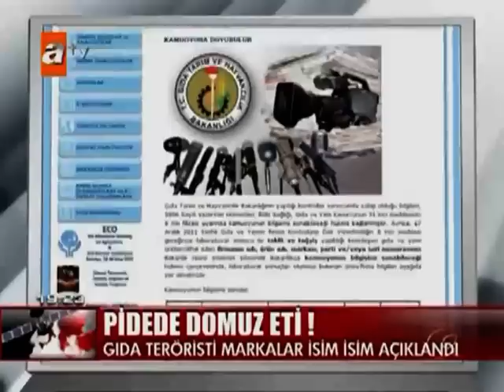Pidede Domuz Eti!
Gıda, Tarım ve Hayvancılık Bakanlığı, taklit ve sahtecilik yaptığı belirlenen 11 firmayı daha ilan etti. Pidede domuz eti, sucukta at ve eşek eti çıktı.

Gıda, Tarım ve Hayvancılık Bakanlığı, gıdada taklit ve tağşiş (bir şeyin içine başka bir madde karıştırma, katıştırma) yaparak, tüketiciyi yanıltan 11 firmayı teşhir etti.

Kontrollerde laboratuvar sonuçları olumsuz çıkan ve gıdada taklit ve tağşiş yaptığı belirlenen 10 et ve süt ürünleri üreticisiyle bir lokanta, bakanlığın internet sitesinde ilan edildi.

Laboratuvar incelemelerinde bu firmaların bazılarının ürettiği sucuk benzeri ürünlerde ''at ve eşek eti'', kıymalı ve kuşbaşı pidelerde ''domuz eti'', yağlı peynir ve tereyağında ''bitkisel yağ'', dana sosisinde ''kanatlı eti'' tespit edildi.
Buna göre, gıdada taklit ve tağşiş yaptığı kesinleşen firmaların adları, ürün adı, markası, parti ve seri numaraları şöyle:

-Nazifoğlu marka, ısıl işlem görmüş sucuk benzeri ürün (yüzde 100 dana), Aliçler Sucuk Erenler, Sakarya, tek tırnaklı eti (at eti, eşek eti) tespiti, parti/seri no: 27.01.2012

-Çiftarslanlı marka, ısıl işlem görmüş sucuk benzeri ürün (yüzde 100 dana), Çiftarslanlı Et ve Et Ürünleri, Afyonkarahisar, tek tırnak eti (at eti, eşek eti), kanatlı eti tespiti, parti/seri no: 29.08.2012

-Elmalı Çiftliği marka, geleneksel tereyağı, Elmalı Çiftliği Süt Ürünleri Gıda San. Tic. Ltd. Şti, Antalya, bitkisel yağ tespiti parti/seri no:1/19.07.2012 ve 01/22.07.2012

-Akdeniz marka, yarım yağlı homojenize yoğurt, Akdeniz Süt Ürn. ve Gıda San. Tic. Tur. Ltd. Şti, Antalya, bitkisel yağ ve jelatin tespiti, parti seri no:4/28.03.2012

-Onurköy marka, yoğurt, Onurtur Ak. İnş. Nak. Tur. San. Tic. Ltd. Şti. Mardin, bitkisel yağ tespiti, parti/ seri no: 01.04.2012

-Ilgaz Yaylası marka, yağlı tulum peyniri, Mutlu Tolga Gıda İnş. Petrol Turizm Tarım Hay. Orman Ürün. San. ve Tic. Ltd. Şti, Afyonkarahisar, bitkisel yağ ve nişasta tespiti, parti/ seri no: 07/01/2012

-Bacanaklar Güldem Süt marka, yağlı eritme peyniri, Güldemce Gıda İnş. Oto. San. Tic. Ltd. Şti, Konya, bitkisel yağ tespiti, parti /seri no:28/05/2012

-Balderesi marka, süzme çiçek balı, Nurs Lokman Hekim Gıda Tarım Bitki Med. San. Tic. Ltd. Şti Yüreğir, Adana, diastaz sayısı, fruktoz/glikoz, fruktoz glikoz, C4 şeker oranı yüzde, balda protein ve ham delta C13 değerleri farkı, parti/seri no: 006

-Milenyum Pide marka, kıymalı pide, Milenyum Pide Pizza Kebap Salonu Bornova, İzmir, domuz eti tespiti, parti/seri no:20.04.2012, günlük üretim

-Milenyum Pide marka, kuşbaşılı pide, Milenyum Pide Pizza Kebap Salonu Bornova, İzmir, domuz eti tespiti, parti/seri no: 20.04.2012, günlük üretim.

-Pınar marka, uzun soyulmuş sosis (yüzde 100 dana), Pınar Entegre Et ve Un Sanayi A.Ş Kemalpaşa, İzmir, kanatlı eti tespiti, parti/seri no: 52228 M

-Salihli Özok marka, ısıl işlem görmüş sucuk benzeri ürün (dana eti), Özok Gıda Salihli, Manisa, kanatlı eti tespiti, parti seri no:01 Nisan 2012